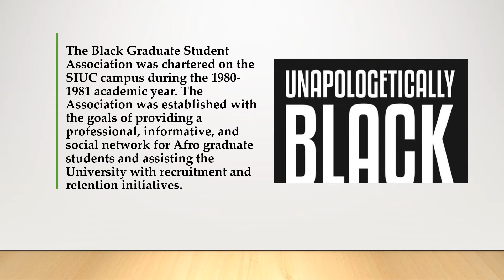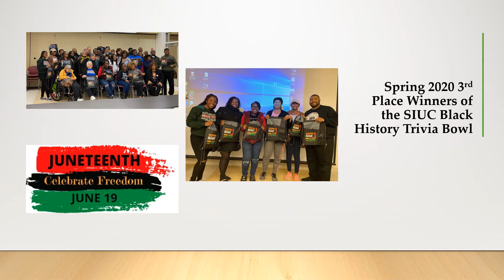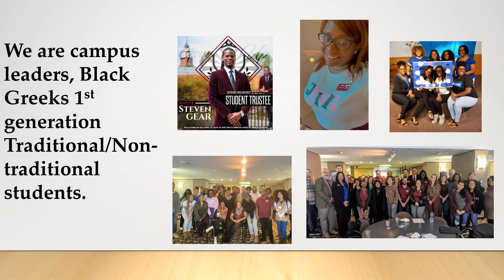Black Graduate Student Association